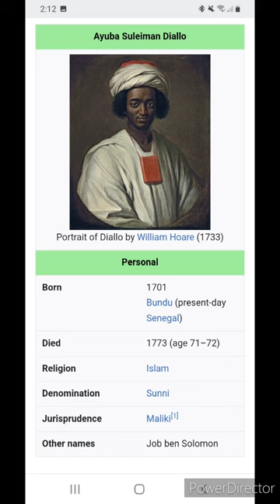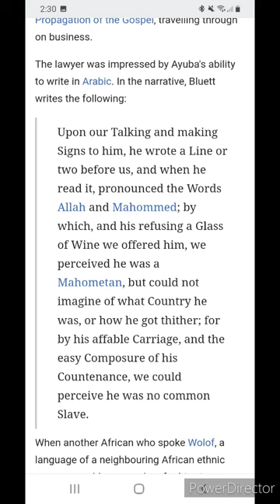Ayuba Suleiman Diallo & the 1st Muslims in Maryland, America USA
One of the earliest Muslims in America,  Abuya Suleiman Diallo,  lived for a short time on Kent Island, Maryland